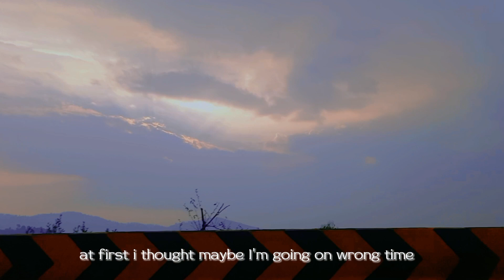VACATION VLOG | Murree Vlog |Travel Vlog | Tour Vlog | Khobsurat Pakistan 🏔️❄️⛄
Hi guys, I are finally back with another vlog and this ones about our first experience of Snowfall in murree.